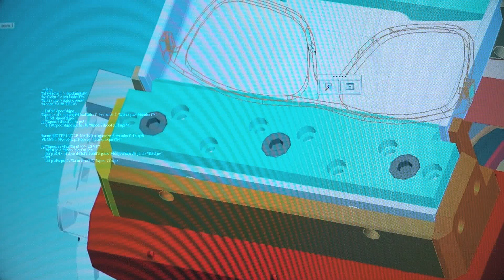CMS ADVANCED MATERIALS TECHNOLOGY- EN VERSION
High speed and best-in-class accuracy 5-axis CNC machines for composites, aluminum and metal.
CMS Advanced Materials Technology is a leader in the field of numerically controlled machining centers for the working of advanced materials: composites, carbon fibre, aluminum, light alloys and metal. Substantial investiments in research and development have allowed the brand to always be on the forefront of cutting-edge design, with machines that ensure best-in-class performance in terms of accuracy, speed of execution, and reliability; meeting the needs of customers operating in the most demanding divisions. Since the early 2000’s, CMS Advanced Materials Technology has established itself as a technology partner in areas of excellence such as aerospace, aviation, automotive, race boating, Formula 1, and the most advanced railway industry.